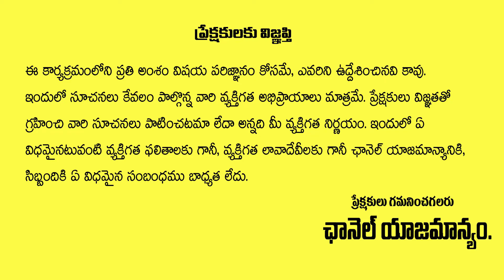Common Man Fires On AP CM YS Jagan And AP Ministers | AP Politics | AP Public Talk| Vizag | Aadya Tv